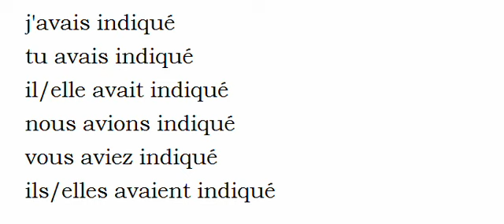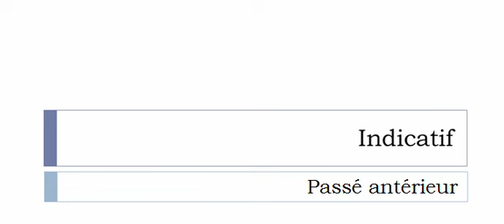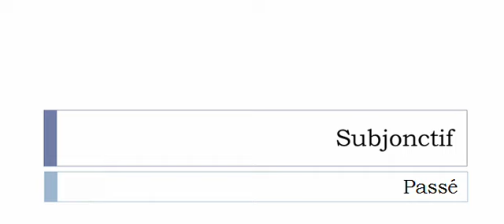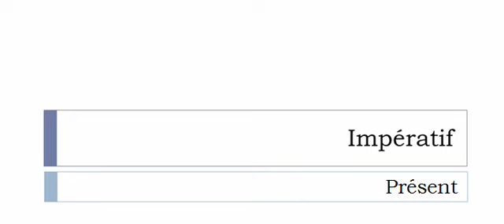เรียนรู้ภาษาฝรั่งเศส = การผันคำกริยา = Indiquer